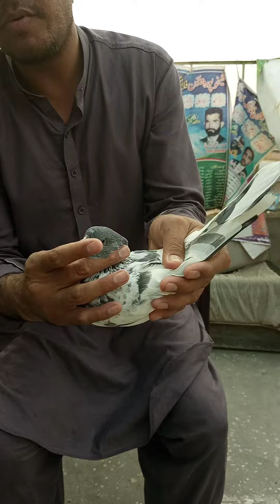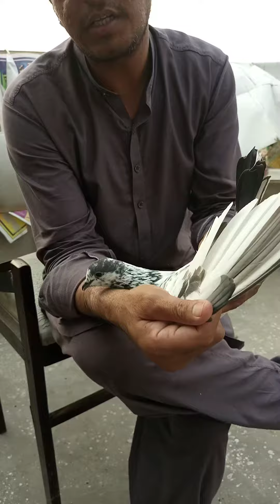Chat wale kabotor